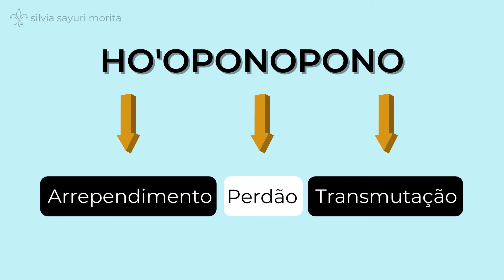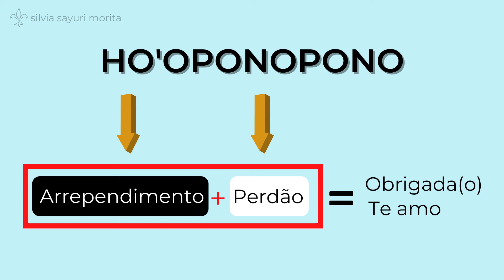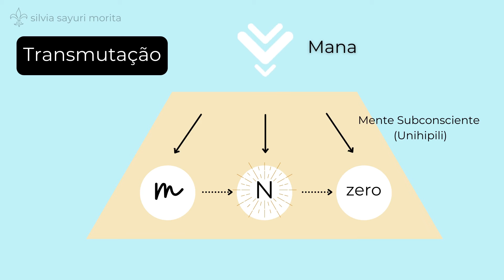HO’OPONOPONO | Os 3 Elementos do Ho’oponopono | Silvia Sayuri Morita #78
Neste vídeo vou falar sobre os 3 Elementos do Ho’oponopono e também sobre as famosas 4 frases.
🌟MINHAS REDES🌟

Antes, vou fazer um resumo do que é o Ho’oponopono para as pessoas que estão chegando agora ao canal.

Se você gosta desse assunto e quer aprender mais, fique até o final, pois vou mostrar como a Divindade transmuta as memórias que estão no nosso subconsciente (Unihipili).

É importante também conhecer o Esquema de Limpeza de Memórias, que coloquei no vídeo Quarta Express #01.

E se você é novo por aqui, dá uma olhada na playlist que tenho sobre Ho’oponopono aqui no canal:

Preparei o vídeo com muito carinho pra você, espero que você goste.

Se puder, me deixa um comentário dizendo o que você achou.

Beijão,

Silvia Sayuri Morita 🌸
Terapeuta | ThetaHealing | Ho'oponopono

“ANIMAÇÃO FINAL CRIADA PELO CANAL SAVIO FERRAZ BAIXE VOCÊ TAMBÉM, É GRÁTIS!!!”
A técnica ThetaHealing® não se destina a diagnosticar, prescrever, tratar ou curar qualquer doença, física ou mental. O uso da técnica ThetaHealing® com Vianna Stibal, ou um profissional certificado ThetaHealing®, seminário ou webinar é especificamente para abordar as questões espirituais subjacentes que podem estar causando estresse. A técnica ThetaHealing® não deve ser interpretada como uma receita, uma promessa de benefícios, reivindicações de curas ou uma garantia de resultados a serem alcançados. As informações, instruções ou conselhos dados por um ThetaHealer® não se destinam a ser um substituto para diagnóstico e tratamento médico ou psicológico profissional competente. Você não deve interromper ou modificar qualquer medicamento atualmente em uso de acordo com o conselho médico sem obter a aprovação do seu profissional de saúde. Como cliente/participante, você deve assumir total responsabilidade por sua própria saúde física e bem-estar emocional.